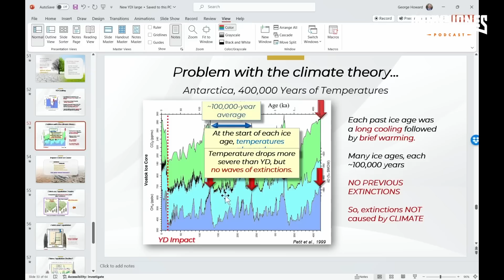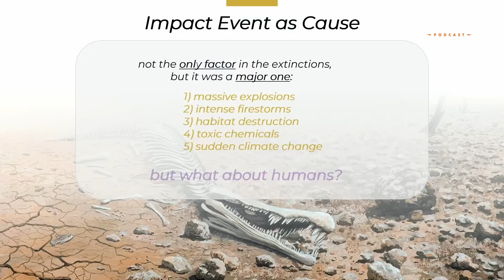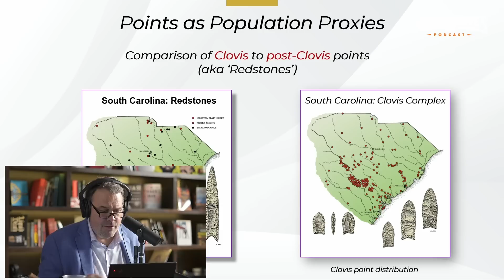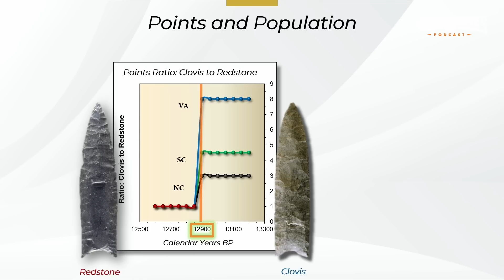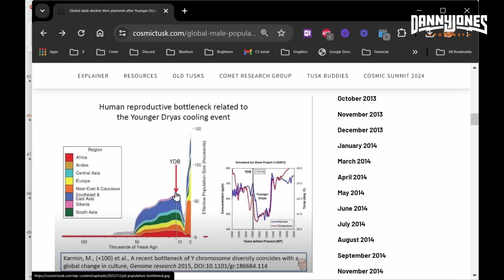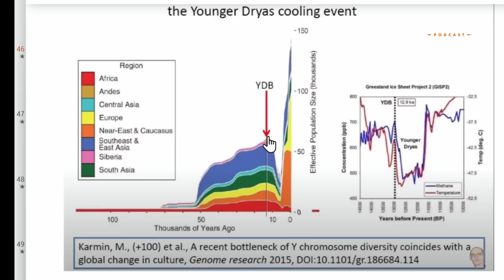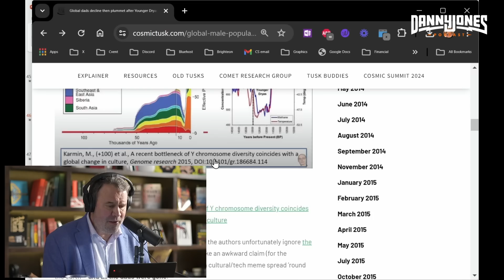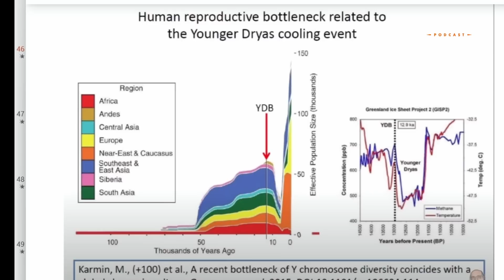How the Younger Dryas Extinction Event Changed Human Civilization Forever | George Howard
George Howard is an original proponent & expert on the Younger Dryas Impact Hypothesis. He has studied the climate crashing, civilization forming, species ending comet shower for 25 years.